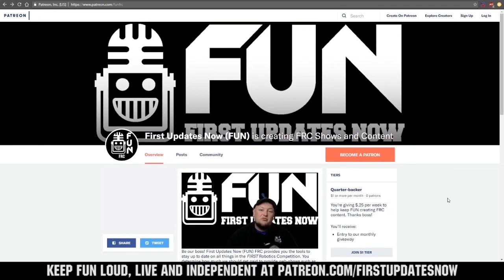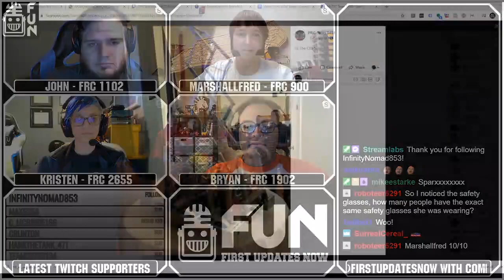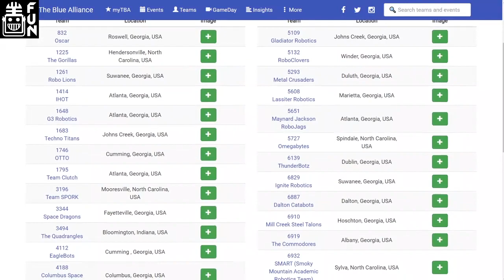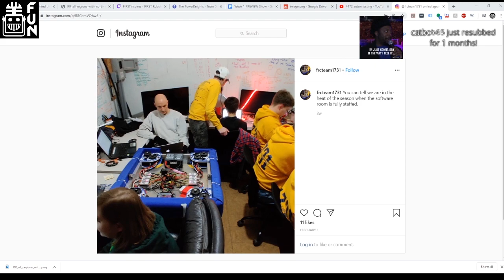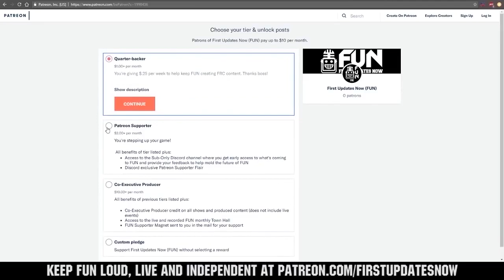SEweet Tea Region Week 1 Preview USA Southeast First Updates Now Region Recap